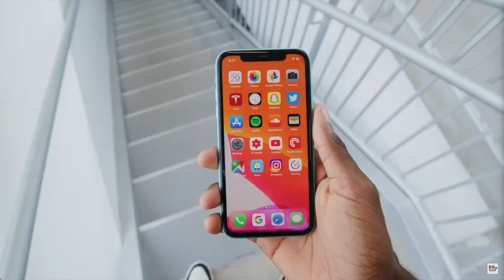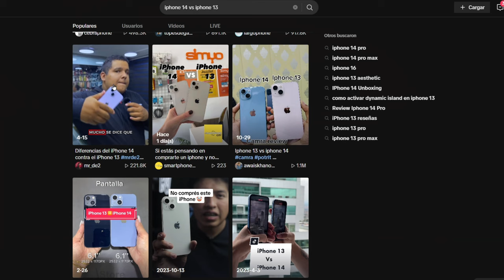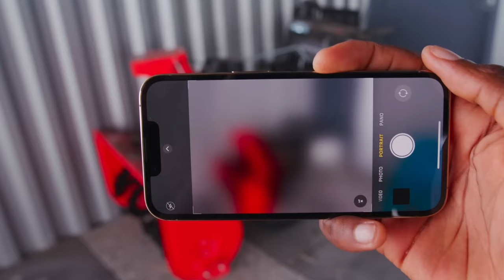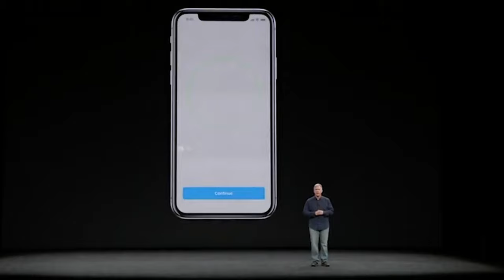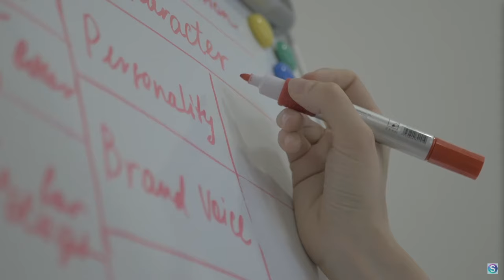5 iPhone que NO DEBES COMPRAR en 2024 o 2025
realmente comentare segun la experiencia que he tenido con los dispositivos de apple, los iphone

te comentare cuales no debes comprar y opciones mejores a considerar, con el objetivo de realizar la mejor inversion de tu dinero al comprar tu proximo dispositivo movil

te lo resumo, no compres:

1- iPhone 11 Pro Max
2- iPhone 7 o 7 plus
3- iPhone 14
4- iPhone X
5- Cualquier iPhone Mini o SE (por su baja bateria)

SÍGUEME

de2_  Ayuda mucho :D!!!